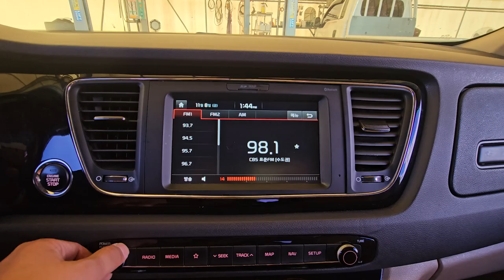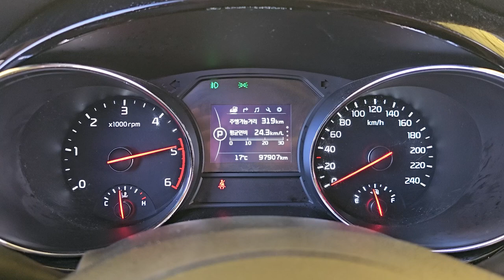2018 Kia Canival used car export (JS393548) carwara, 카와라 카니발 수출